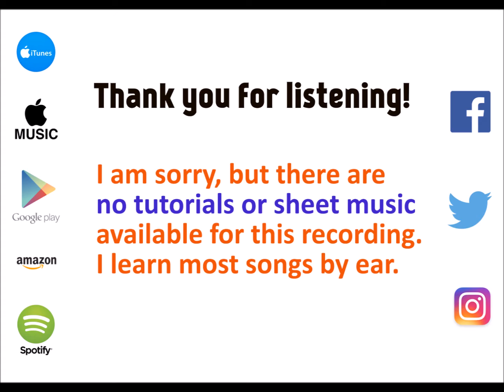Love Me Now - John Legend cover by Molotov Cocktail Piano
MCP plays "Love Me Now" by John Legend, from the album "MCP Performs the Top Hits of 2017, Vol. 3" - available on iTunes & Apple Music Spotify (spoti.fi/2kPrDhh), Google Play Amazon (amzn.to/2lhbnqm) and all major digital stores.